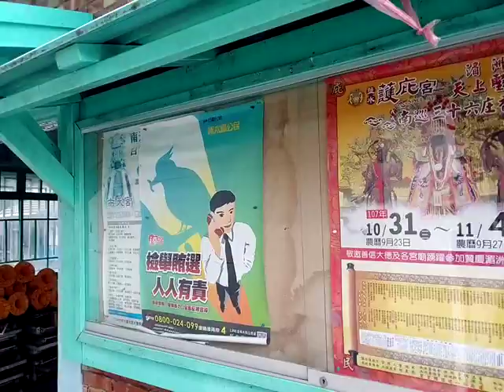VID 20181101 120725鹽水護庇宮南巡36庄香科路關表第二天中午在麻油寮慶華宮休息然後往大豐南天宮、田寮永和宮